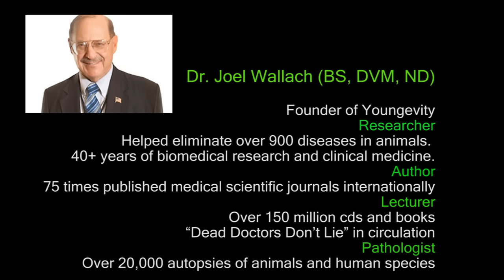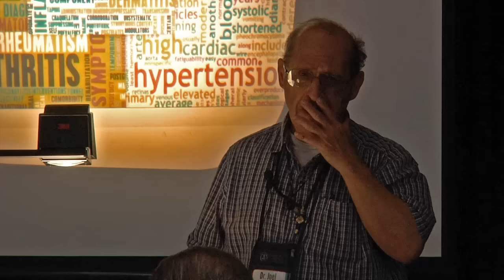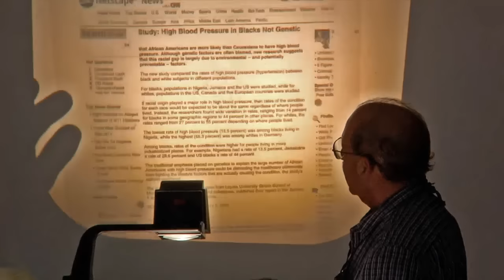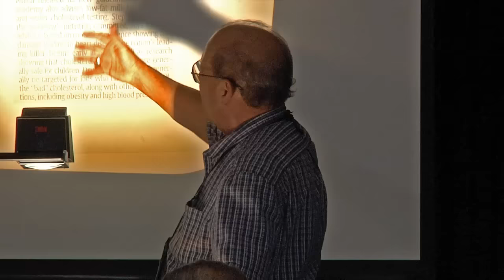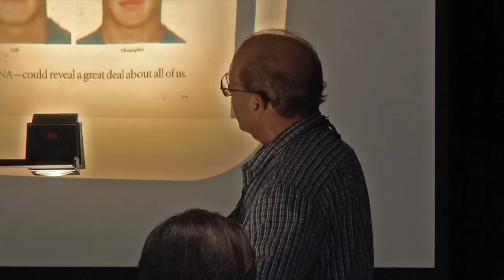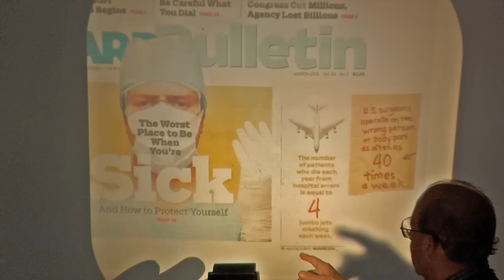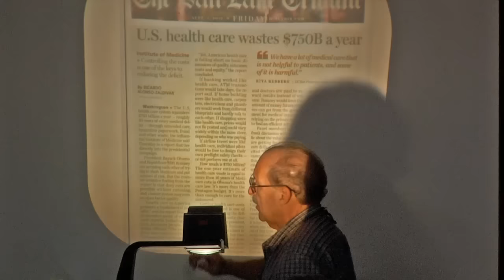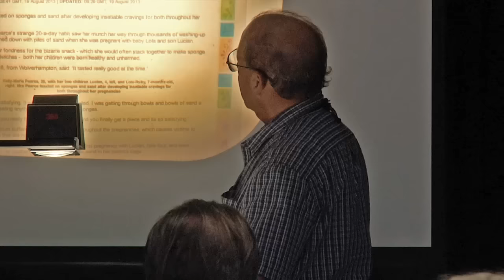dr joel wallach may 29 2015 part one of two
A NEW Video from May 29, 2015 of Dr Joel Wallach. He has had an amazing career as Veterinarian, Naturopath, Pathologist and more. Dr Wallach's professional background has lead him to an important awareness of nutrition and its importance in our everyday health.

Can you get all the nutrition you need from foods, or do you need extra vitamins?

Docter Joel Wallach is a medical doctor, striving to provide Americans with a new view of health. He is uniquely trained as a medical worker for both humans and animals. He is currently on a speaking tour, called "Dead Doctors Don't Lie."